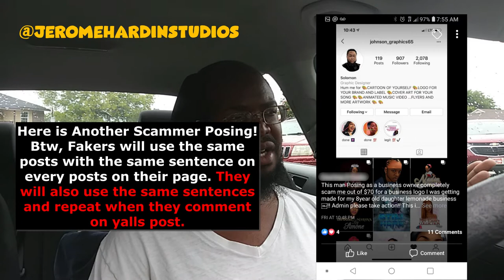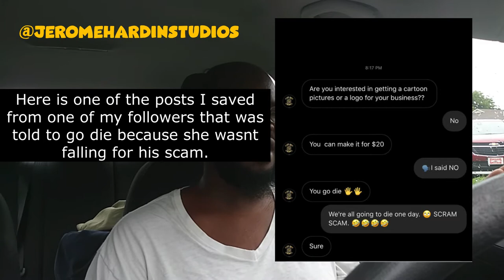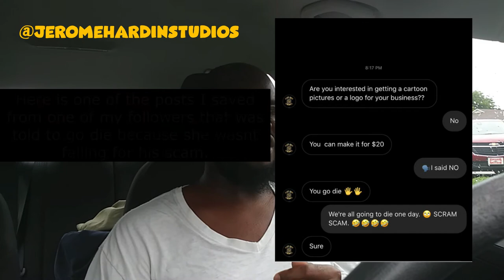Real Graphic Designers Vs. Fake Graphic Designers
So I am here to address the issue on why we legit graphic designers are suffering and not getting any business.